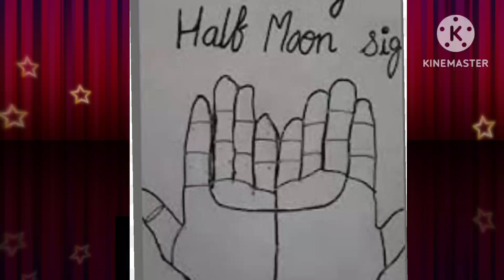ये पांच निशान आपके हाथ में है तो, भोलेनाथ आपके साथ हैं।